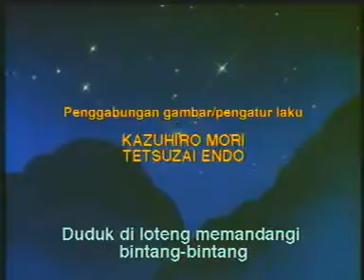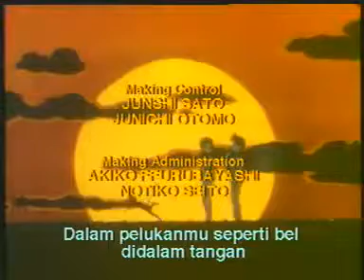Kungfu Boy episode 6 Kembalinya Guru Kungfu yang Galak | Indonesia Dubbing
The Anime adaptation of Takeshi Maekawa's Tekken Chinmi/Ironfist Chinmi, better known as Kung Fu Boy are aired in Indonesia sometimes during the late 90s/early 2000s in TPI (now MNC TV). Many years latter, during in 2008 the Anime are aired again in Space Toon Indonesia and has re-run several times by them. The Indonesian dubb version are provided by PT Idola Citra Utama Record. Here is the list of the Seiyuu :

Amir Cholili as Chinmi
Lanti Saladu as Mei Lin
Nanang Niskala as Lao Chu
Geovanni Ismedio as Jin Tan
Elias Gibel Siswanto as Monk Loun/Old Man
Elsa Surya as Elder Monk
Leni Masaganta :Raichi
Jumali Jindra
Arya Samadji
Narrated by Maria Oentoe Tinangon

Meanwhile, the Manga itself are published in Indonesia by Elex Media Komputindo and still continued to this day (as the recent Tekken Chinmi/Kung Fu Boy Legend).